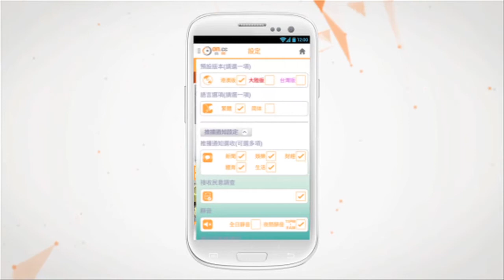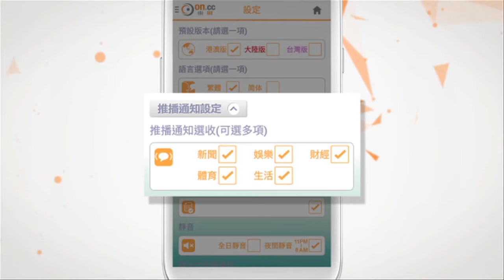大阪環球影城認5年前起賣過期餅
日本大阪環球影城周一承認，過去數年園內賣出了31萬包過期原料製造的餅乾，部分賣出時原料已超過保存期限約11個月。這些商品大半已經賣出，其餘的近日才下架。